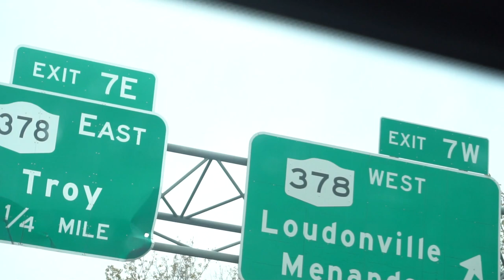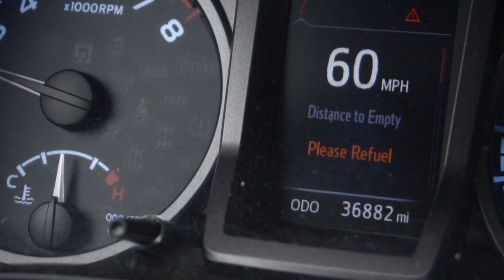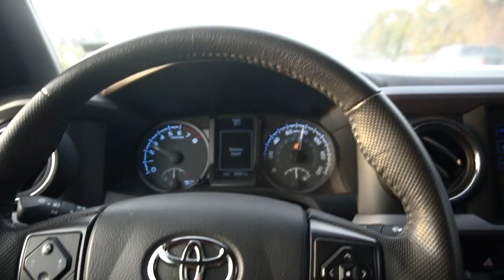best sand track in new york (vlog 13)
Adam got a call that Kenny had the Wemp tuned in so we had to take full advantage. With all the rain and fall weather it was the place to be.